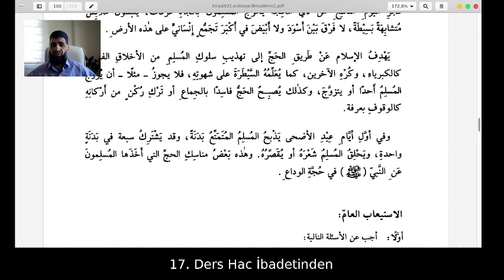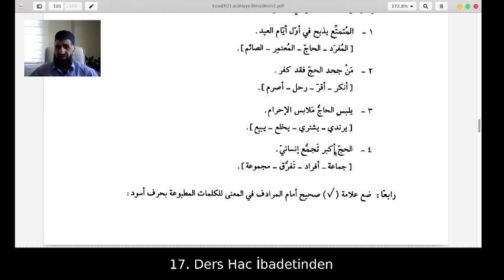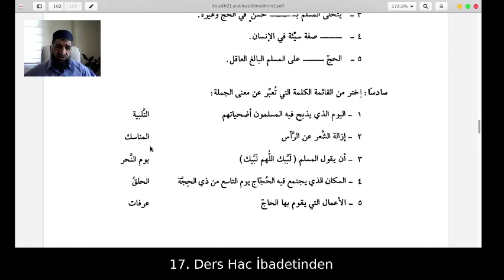17. Hac İbadetinden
el-Kıraa lil Müslimin 2.Kitap 17.Ders